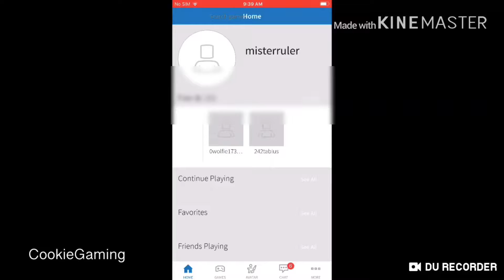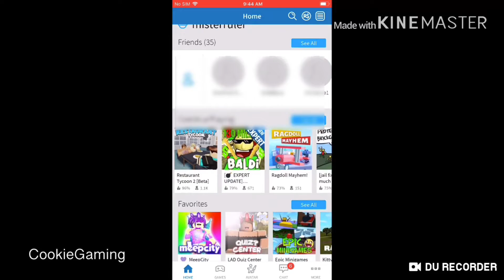Second phone video!